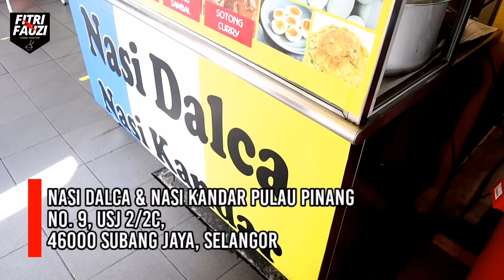NASI DALCA PULAU PINANG NI BARU JA BUKA DI USJ | MALAYSIAN STREET FOOD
Baru seminggu beroperasi. Lauk ayam saja ada 3 macam. Ayam goreng, ayam bawang ros, ayam kapitan. Special lauk sini ada lamb gearbox. Fuhhh padu. Mesti mau coba okayyy.

Alamat : No. 9, USJ 2/2C, 46000 Subang Jaya, Selangor.

Waktu Perniagaan : 9 pagi - 9 malam (Tutup Isnin)

PROMOSI!!
Nasi + Ayam + Sayur = RM 6.50